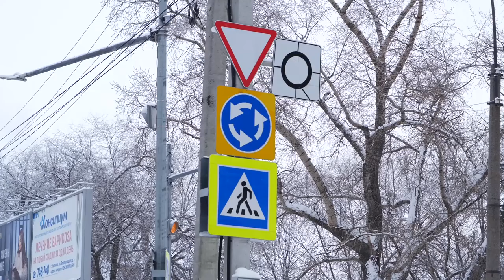ДВести: как не попасть в снежную ловушку и кто ходит с зонтиком зимой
Какая зима без снега?! Точно, не наша! Сегодня поговорим обо всём, что с ним связано - от игр и спорта до опасностей и ловушек.